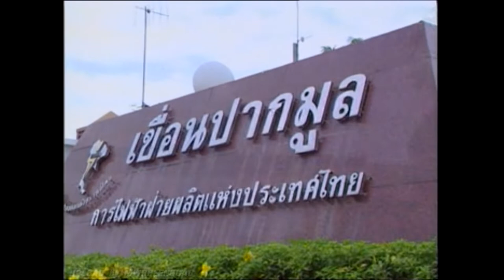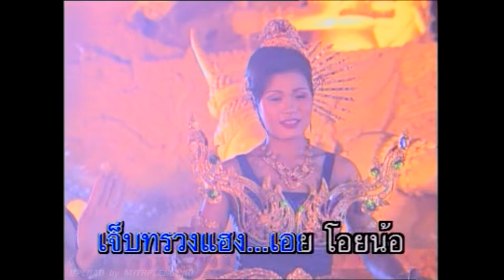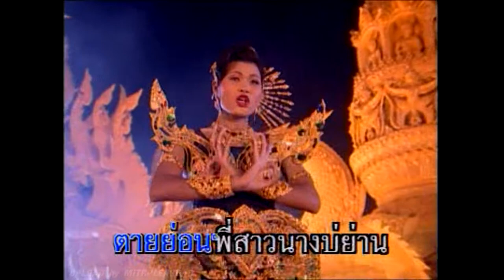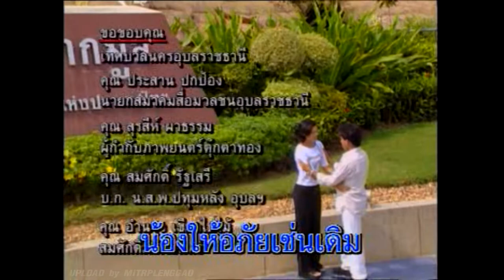สาวปากมูล - เมขลา พรแก้ว [MV]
เพลง : สาวปากมูล
นักร้อง : เมขลา พรแก้ว
อัลบั้ม : ชุดที่ 1 สาวปากมูล (ม็อบสลายอ้ายต้องแต่ง)
ผลงาน : อ.ดาว บ้านดอน
เรียบเรียง : อ.สวัสดิ์ สารคาม